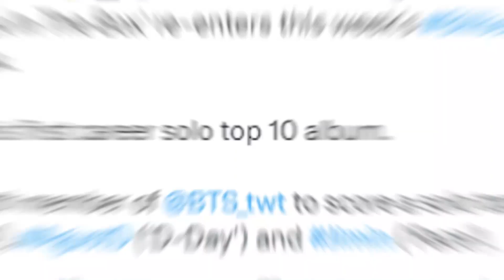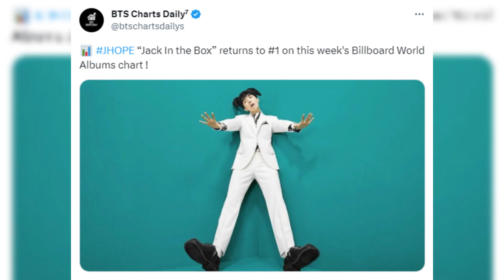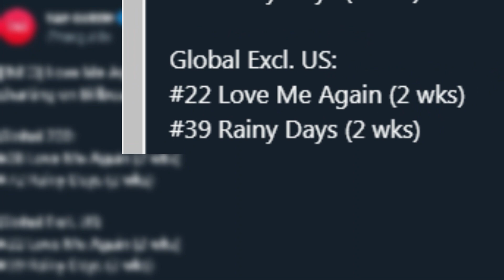BTS Take Over U.S. Billboard Charts 💜 Breaking Records of KPOP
Discover how BTS members, including Jungkook, J-Hope, Jimin, and V, are rewriting chart history in this latest Billboard takeover. From record-breaking solo success to dominating the global stage, BTS continues to redefine the music industry.